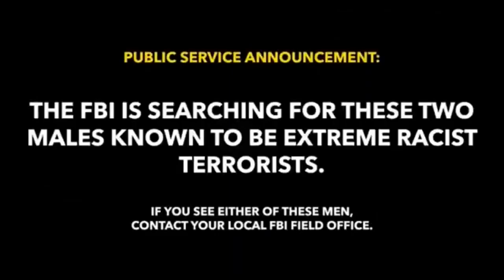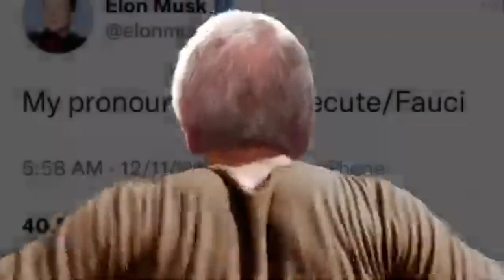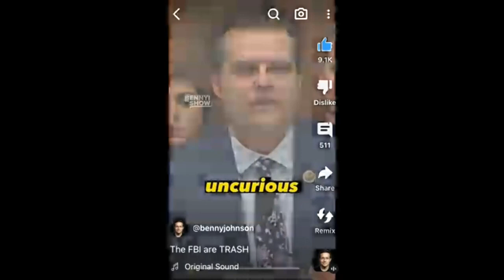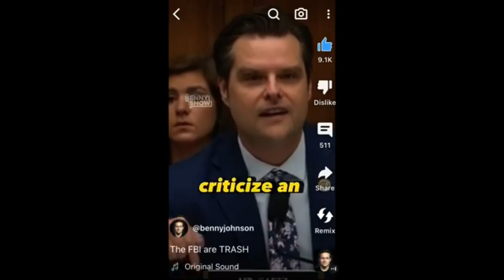Last Week in Memes, Pt. 3